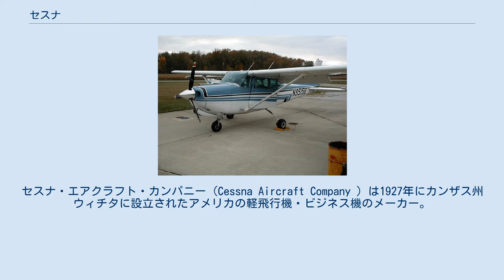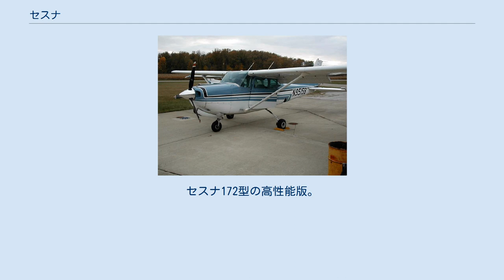セスナ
セスナ・エアクラフト・カンパニー（Cessna Aircraft Company ）は1927年にカンザス州ウィチタに設立されたアメリカの軽飛行機・ビジネス機のメーカー。
軽飛行機メーカーとしてはビーチクラフト、パイパー・エアクラフトと並ぶビッグスリーの一つ。
 かつては小型単発機が中心だったことから、日本では軽飛行機の代名詞となっている。
 現在はビーチクラフトと共にテキストロンの航空機部門テキストロン・アビエーション傘下となり、機体のTCホルダーも移行された。
 セスナ・エアクラフト社は1927年、カンサス州ウィチタで創業。
創立者クライド・セスナは、スタントパイロットとして自作飛行機で曲技飛行ショーを行う傍ら、数々の記録を樹立している。
 クライド・セスナは、セスナ社設立の2年前の1925年に、ウオルター・ビーチ（ビーチクラフトの創立者）、ロイド・ステアマン(ステアマン・エアクラフトの創業者)らと共にトラベルエアを設立し社長をつとめたが、設計上の意見対立（セスナが単葉にこだわったと伝えられる）から独立、1927年9月カンザス州ウィチタにセスナ・エアクラフト社を設立した。
創立から間もなく大恐慌が起こり、セスナ社は1931年一時解散に追い込まれる。
 1934年、甥のドゥエイン・ウォレスの出資で会社は再開、2年後の1936年、ドゥエイン自身が社長となりクライド・セスナは引退した。
以後ドゥエインは1975年までセスナ社の舵取りをし、ラッセル・メイヤーがその地位を引き継ぐ。
家族的な企業であるといい、未だに手造りの部分が多い小型航空機産業は、家内制手工業の側面を持つ。
この点はビーチクラフトなども同様、アメリカの小型航空機産業の特徴である。
 創業者のクライド・セスナは会社を退いたのち、農業に従事。
その間もアメリカ航空界の先駆者として数々の栄誉と表彰を受けつつ、1954年に死去。
 1952年1月14日にSeibel ヘリコプターを買収して、1956年にCH-1ヘリコプターを発売した。
 現在では、1971年9月に初飛行したビジネスジェット機サイテーション・シリーズが主力製品となっている。
 第二次世界大戦中は多くの軍用機を生産。
AT-17ボブキャット(英語版)は米軍の練習機として1940年から1944年に5,400機を生産している。
 戦後、ただちに民間機の製造に転じた。
多数の復員パイロットが自家用機やビジネス機を飛ばす時代にマッチした、操縦しやすく安全な「空のファミリーカー」という発想から生まれたのが、単発の小型機シリーズである。
1963年に生産50,000機目、1975年に100,000機目の単発機が出荷された。
 1980年代、世間ではPL（製造物責任、プロダクト・ライアビリティ）法が取り沙汰されるようになり、セスナ社が生産した小型レシプロ機もその標的にされ、事故や不具合に関する訴訟が次々と発生した。
多くの判例同様、必ずしもメーカ側に過失責任があったわけではなかったが、生産にまつわる賠償保険料が急増して、もはやセスナ社にとって軽飛行機の生産は商業上のメリットがなくなった。
1986年、セスナ社は軽飛行機の生産中止を決断、これに伴い従業員を18,000人から3,000人へ減じた。
 PL法問題の渦中にあっても操業は続けられ、ビジネスジェット・サイテーションシリーズ、モデル208キャラバンが商業的に成功していた。
モデル208は頑丈な単発ターボプロップ機、モデル172型のコンセプトをより大型のタービン機にも適用した点で当時のアメリカでは新たな試みであった。
実用性の高さと信頼性からフェデラル・エクスプレスの宅配便の輸送機としても採用され、販売機数を大きく伸ばす。
 PL法に対しては、セスナ社ラッセル・メイヤー会長が先頭に立って改正運動を行った。
その甲斐があってか1994年に「ジェネラル・アビエーション再生法」が議会を通過し、1996年クリントン大統領が署名した。
それを受けて、1996年セスナ社はカンザス州インディペンデンスに新たな軽飛行機工場を建設、小型レシプロ機の製造を再開した。
現在もモデル172スカイホーク、182スカイレーン、206ステーショネアなどの製造を行っている。
 日本では1951年以来、中堅商社の野崎産業がセスナの代理店であったが、1999年に野崎が川鉄商事(現・JFE商事)と合併して代理権を移管、200...